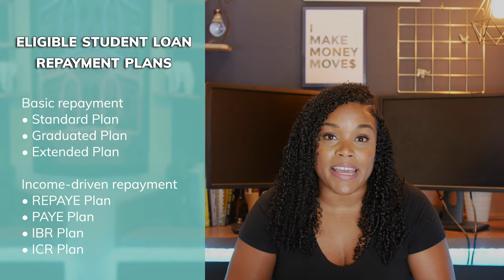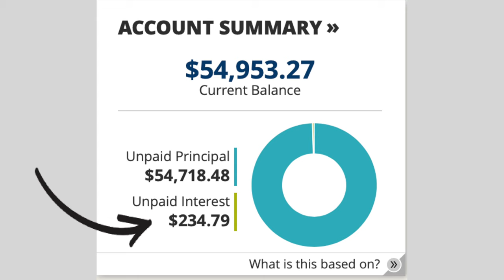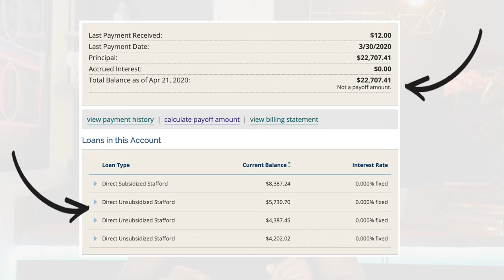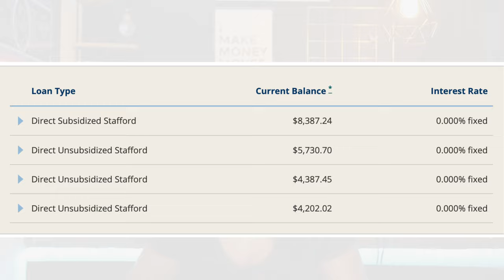No Interest and No Payments | Student Loans Help through the CARES Act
⭐️VIDEO LINKS
* Student Loans and the CARES Act